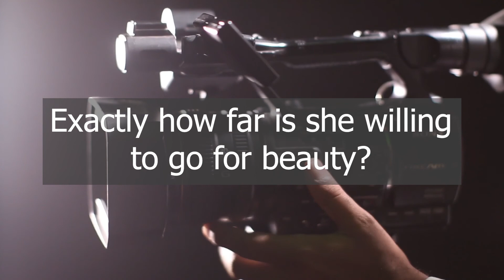Gorgeous By: Rachel Vail Book Trailer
Gorgeous

By: Rachel Vail
HarperTeen Publishing